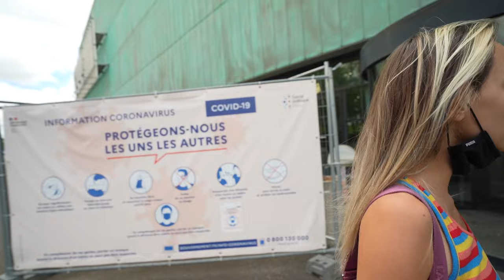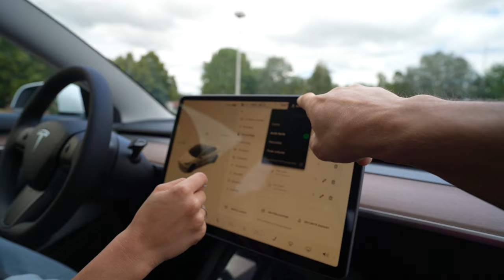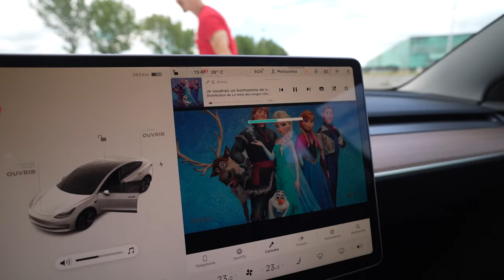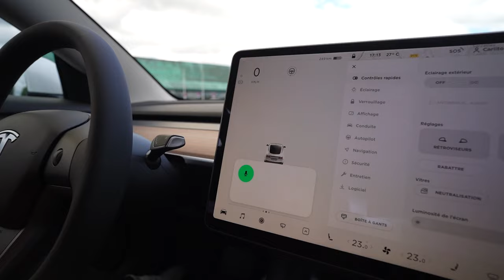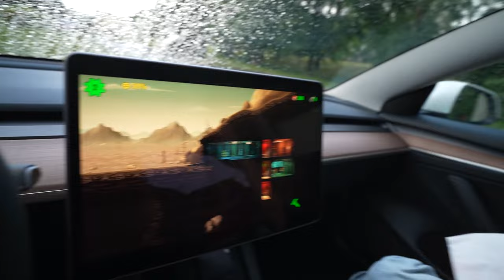On a ACHETÉ la VOITURE du FUTURE (la réaction de nos proches est folle 😂)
Aujourd'hui on réalise un de nos rêves : On achète la voiture du futur !
Bien évidemment on l'a montré à nos proches pour voir leur réaction, et c'est épic 😂
On découvre la voiture - 1:18
Réactions de nos proches - 9:39

Merci encore pour votre soutien c'est en partie grâce à vous qu'on en est là aujourd'hui !!
On fera un live Twitch pour répondre à TOUTES vos questions sur cette voiture ou autre parce qu'on pourrait en parler pendant des heures !
Tu peux aussi poser tes questions en commentaire, on y répondra au max et on en selectionnera pour le live !